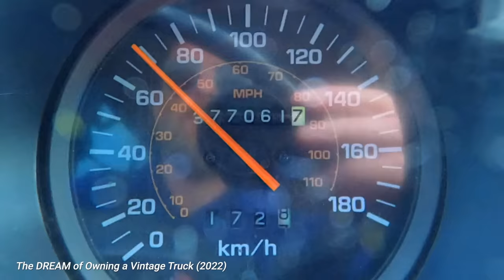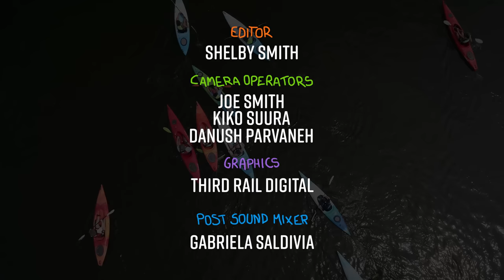What Makes the Neistat Brothers Special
@casey and @vanneistat might be family, but you wouldn't necessarily know it from watching their videos. Jack sat down with both brothers, and we picked out some of the ways in which their artistic approaches are similar and different.